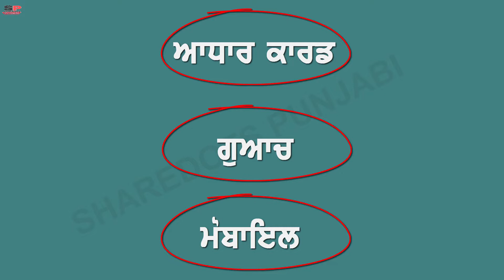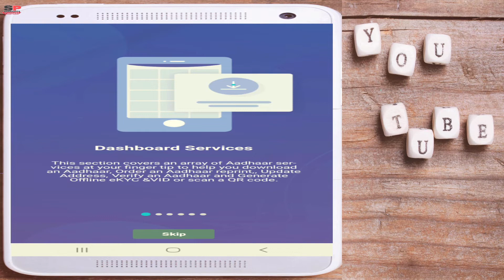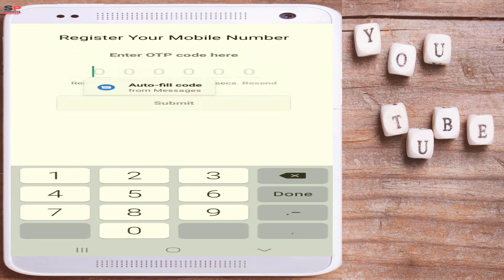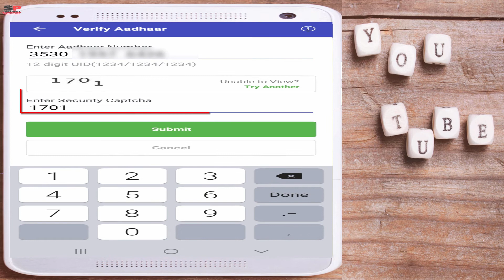What are the main reasons for non-approval of government schemes? ਸਰਕਾਰੀ ਸਕੀਮ ਨਾਂ-ਮਨਜੂਰ ਦਾ ਕਾਰਨ ?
What are the main reasons for non-approval of government schemes? ਸਰਕਾਰੀ ਸਕੀਮ ਨਾਂ-ਮਨਜੂਰ ਹੋਣ  ਦਾ ਮੁੱਖ  ਕਾਰਨ ਕੀ  ਹੈਂ ?
                                 Friends, let me tell you that government schemes are mostly rejected. The main reason for this is that the mobile number is not linked to your Aadhaar card. Most of us do not know which number is linked to our Aadhaar card. It also happens that If you lose your Aadhaar card, you cannot download (get meaning) without mobile number. In many other cases it is very important to link the number with the Aadhaar card. What are those tasks? They will be mentioned in the next video. But in today's video we will tell you how to find out which number is our link. If that number was your first number and you don't have it now or a number you don't know about is coming. It means there is a wrong number. How to change it. Let us explain how to find out which number is linked to Aadhaar card. Watch this video to go.
ਦੋਸਤੋ, ਤੁਹਾਨੂੰ ਦੱਸ ਦਈਏ ਕਿ ਸਰਕਾਰੀ ਸਕੀਮਾਂ ਜਿਆਦਾਤਾਰ ਨਾਂਹ ਮਨਜੂਰ  ਹੋ ਜਾਂਦੀਆ ਹੈ ।  ਇਸ ਦਾ ਮੁੱਖ ਕਾਰਨ ਤੁਹਾਡੇ ਆਧਾਰ ਕਾਰਡ ਨਾਲ ਮੋਬਾਇਲ ਨੰਬਰ ਲਿੰਕ ਨਾ ਹੋਣਾ ਹੈ। ਬਹੁਤਿਆਂ ਨੂੰ ਇਹ ਨਹੀਂ ਪਤਾ ਹੁੰਦਾ ਕਿ  ਸਾਡਾ ਕਿਹੜਾ ਨੰਬਰ ਸਾਡੇ ਆਧਾਰ ਕਾਰਡ ਨਾਲ ਲਿੰਕ ਹੈ। ਇਹ ਵੀ ਹੁੰਦਾ ਹੈ ਕਿ
ਜੇ ਤੁਹਾਡਾ ਆਧਾਰ ਕਾਰਡ ਗੁਵਾਚ ਜਾਵੇ ਤਾਂ ਮੋਬਾਇਲ ਨੰਬਰ ਤੋਂ ਬਗੈਰ ਤੁਸੀਂ ਡਾਊਨਲੋਡ (ਮਤਲਬ  ਪ੍ਰਾਪਤ) ਨਹੀਂ ਕਰ ਸਕਦੇ । ਹੋਰ ਕਈ ਕੰਮਾਂ ਵਿੱਚ ਆਧਾਰ ਕਾਰਡ ਨਾਲ ਨੰਬਰ ਲਿੰਕ ਹੋਣਾ ਬਹੁਤ ਜਰੂਰੀ ਹੈ । ਉਹ ਕਿਹੜੇ ਕੰਮ ਹਨ । ਉਹਨਾਂ ਦਾ ਜਿਕਰ  ਅਗਲੀਆਂ ਵੀਡੀਓ ਵਿੱਚ ਦੱਸਦੇ ਜਾਵਾਂਗੇ । ਪਰ ਅੱਜ ਦੀ ਵੀਡੀਓ ਵਿੱਚ ਅਸੀਂ ਤੁਹਾਨੂੰ ਦੱਸਾਂਗਾ ਕਿ ਸਾਨੂੰ ਕਿਵੇਂ ਪਤਾ ਲੱਗੋ ਕਿ ਸਾਡਾ ਕਿਹੜਾ ਨੰਬਰ ਲਿੰਕ ਹੈ । ਜੇ ਉਹ ਨੰਬਰ ਤੁਹਾਡਾ ਪਹਿਲਾ ਦਾ ਨੰਬਰ ਸੀ  ਤੇ ਉਹ ਹੁਣ ਤੁਹਾਡੇ ਕੋਲ ਨਹੀਂ ਹੈ ਜਾਂ ਉਹ ਨੰਬਰ ਆ ਰਿਹਾ ਹੈ ਜਿਸ ਬਾਰੇ ਤੁਹਾਨੂੰ ਕੋਈ  ਜਾਣਕਾਰੀ ਨਹੀਂ ਹੈ। ਮਤਲਬ ਕੋਈ ਗਲਤ ਨੰਬਰ ਆ ਰਿਹਾ ਹੈ । ਉਸ ਨੂੰ ਕਿਵੇਂ ਬਦਲਣਾ ਹੈ। ਚਲੋ ਦੱਸਦੇ ਹਾਂ ਕਿਵੇਂ ਪਤਾ ਕਰਨਾ ਹੈ ਕਿ ਕਿਹੜਾ ਨੰਬਰ ਆਧਾਰ ਕਾਰਡ ਨਾਲ ਲਿੰਕ ਹੈ । ਜਾਣ ਲਈ ਇਸ ਵੀਡੀਓ ਨੂੰ ਦੇਖੋ।